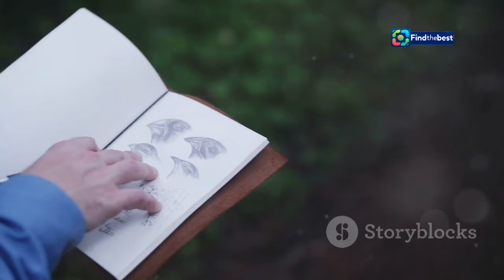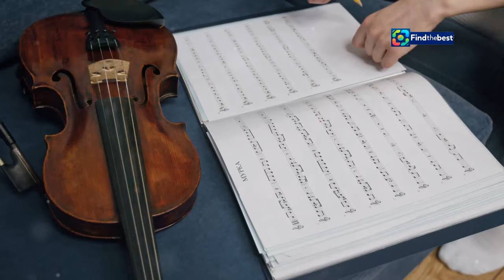David Manzur: “Yo volví a Colombia y no conozco la paz en ningún sentido” | Entrevis